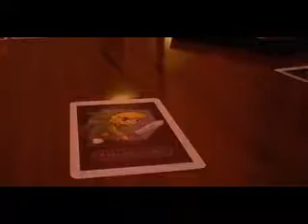stop motion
I had some time on hands so I made this video.